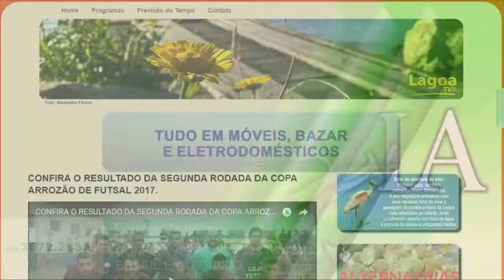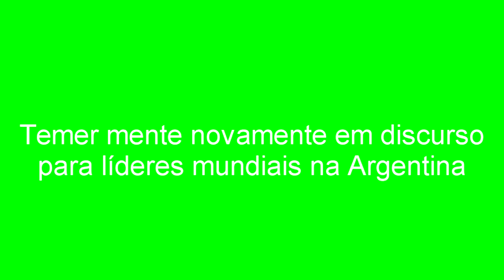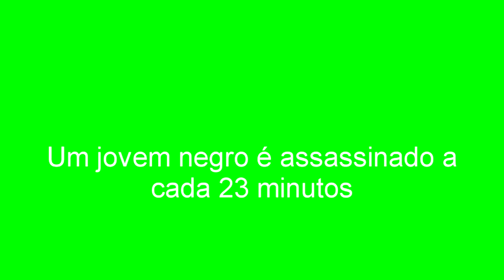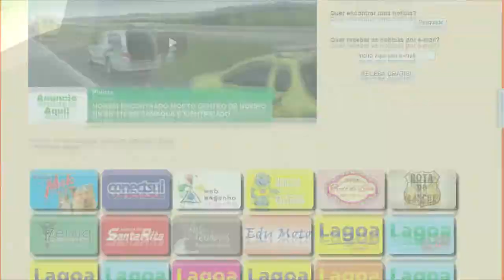EXPRESSO NOTÍCIAS: Confira as principais Notícias do Brasil e do Mundo.